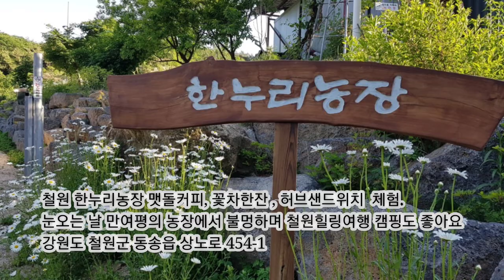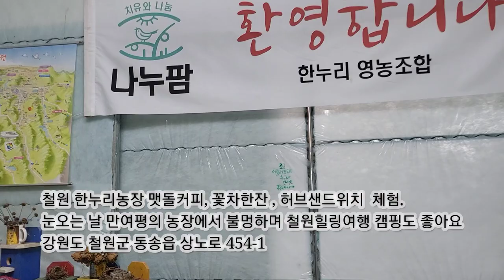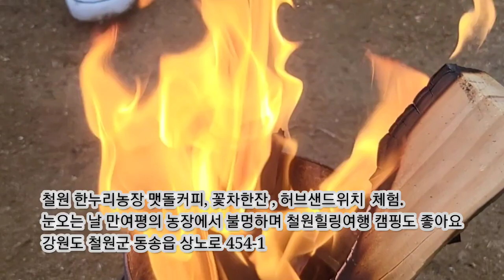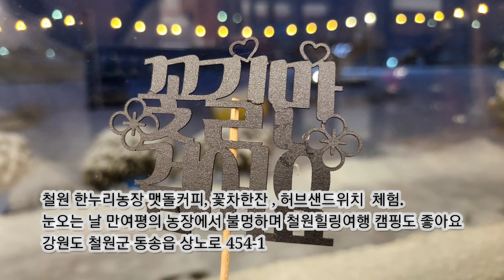퇴직후 제2의 삶 철원 만여평의 치유농장에서 다향한 꽃과 허브체험 맷돌커피체험 한누리농장 철원치유농장 나누팜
퇴직후 제2의 삶 철원  만여평의 치유농장에서 다향한 꽃과 허브체험 맷돌커피체험 한누리농장 철원치유농장 나누팜 철원에서 힐링. 치유농장을 운영하는 두분의 모습 보기 좋았습니다.
네이버 블로그 글 아래 보시고 농장에 예약하시면 운영중인 프로그램 체험 하실수 있습니다.

삶에서 쉼이 필요하신 분들 치유농장 나누팜에서

쉬어가세요. 현무암 맷돌에 직접 갈은 원두로 핸드드립 커피도 직접 내려서 드실 수 있어요.

치유농장 나누팜 농장지기 부부는 텃밭치유, 원예치유, 산림치유의 다양한 프로그램을 운영하고 있습니다.
남편은 치유농업사, 산림치유지도사1급, 도시농업관리사 아내는 사회복지사, 복지원예사 입니다.